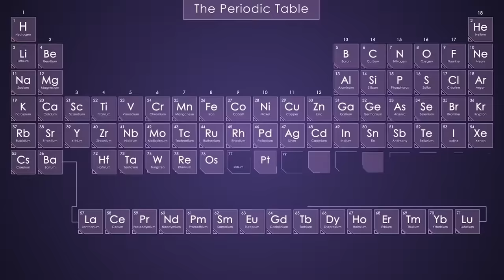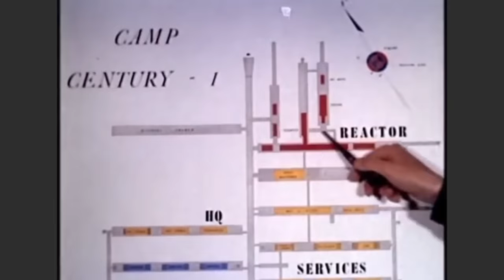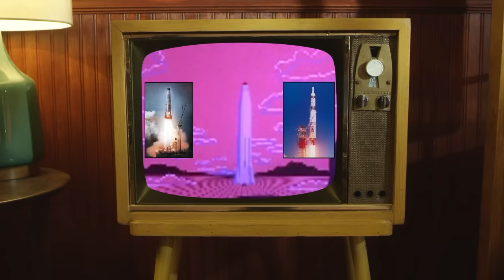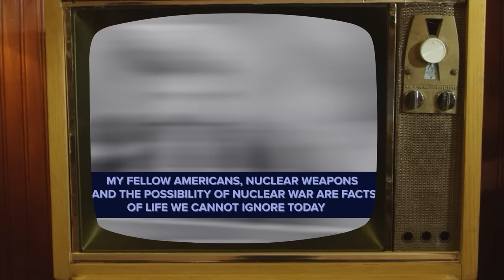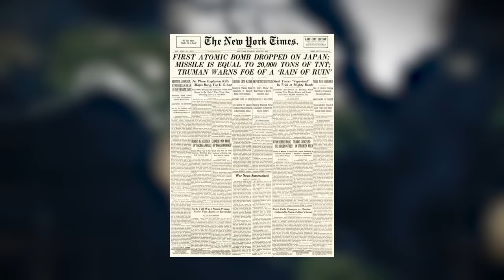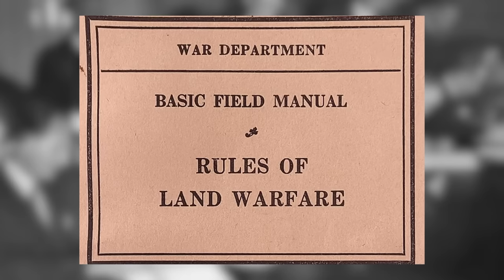These States Were Designed to be Sacrificed in Case of World War 3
Uncover the chilling truth behind the US plans to sacrifice specific states during the potential outbreak of World War 3. As global tensions rise and the possibility of WW3 looms, it's essential to understand the strategic decisions that could impact millions of lives across the United States. In this video, I delve into the reasons and the significance of these plans, providing a comprehensive analysis of the states on the chopping block.

From understanding the geographical locations to the military value of these states, I explore the factors that led to their inclusion in the US government's drastic plans. Learn about the hard choices that have been made to protect the nation as the USA prepares for the possibility of World War 3.

Watch and uncover the reality of US strategy during a potential WW3 scenario and how geography affects the decisions the government made.

Be sure to like, comment, and subscribe for more thought-provoking content that keeps you informed and engaged with topics such as the USA, states, and the potential outbreak of World War 3.